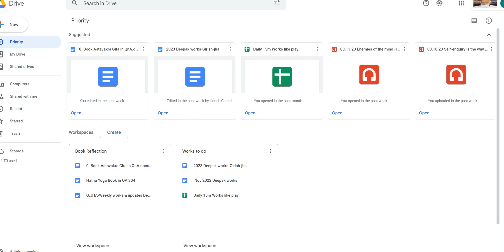Enemies of the mind -3 step by step approach to destroy the enemies of the mind